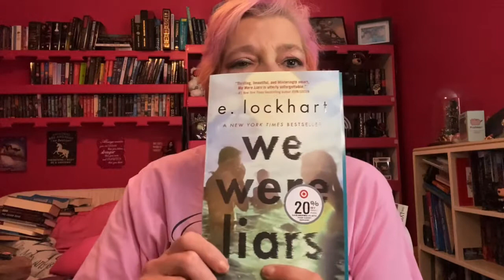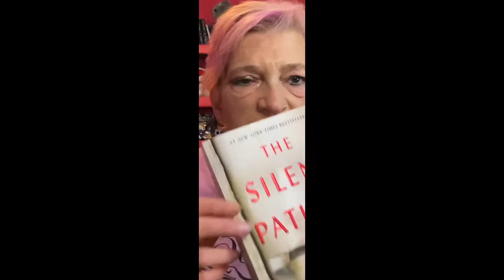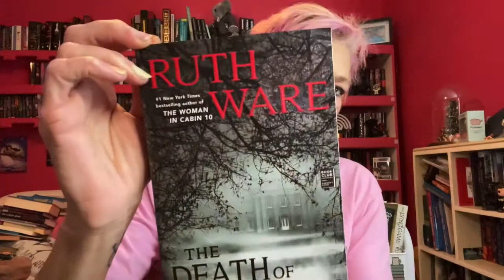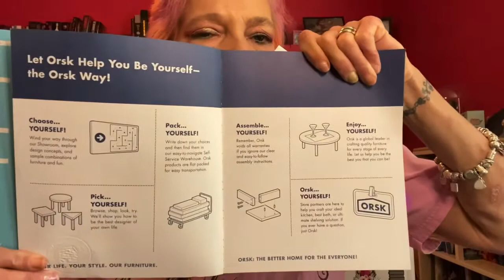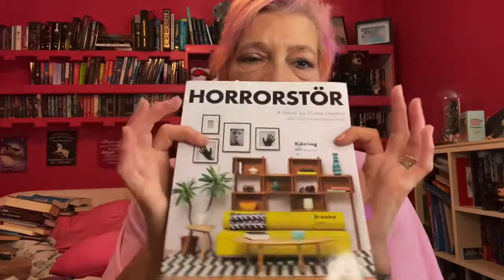My Spooky TBR! Come See What Books are on it!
Hey my little pumpkins!
I have my September and October book TBRs, and I went with spooky!

❤️ Products reviewed and links:

On my face: n/a today!
Skin care:
Eyes:
Face:
Lips:
Cheeks:
Foundation:

🙏Help me with my channel

💄Friend mail and business
Sandie Buckley

💯All products are paid for by me (unless noted otherwise)

🔞I swear on occasion, that’s just the way I am. I’m sorry if this makes my videos unable to watch. Please be 18 or older!